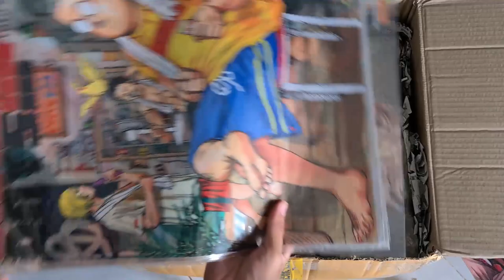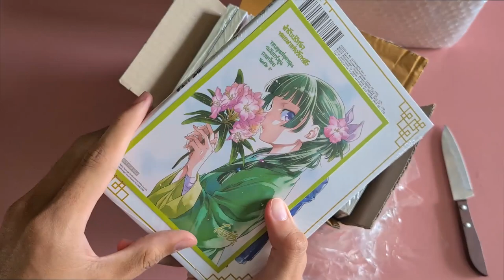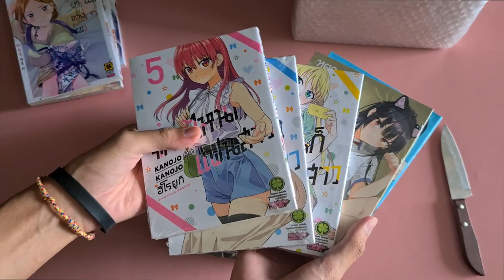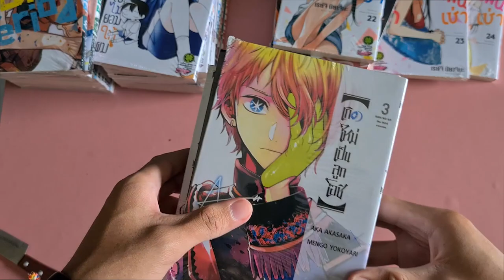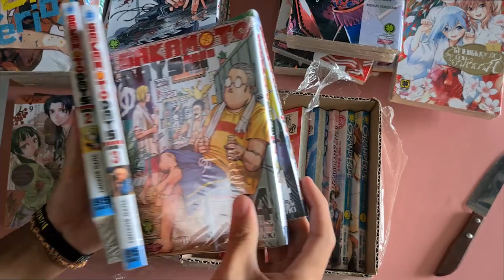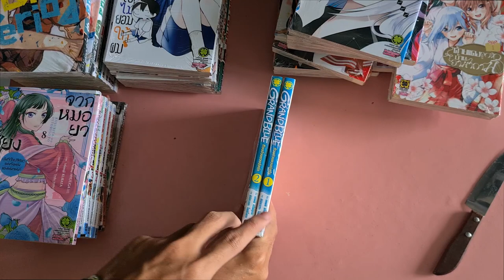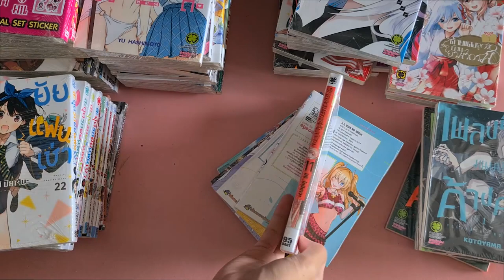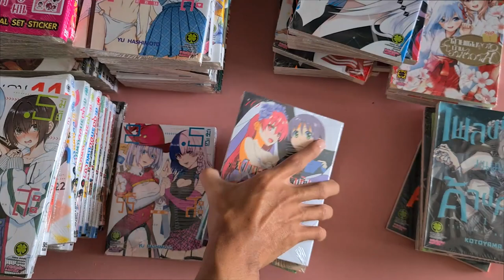Unboxing มังงะที่ดองไว้ร้านประจำ 1ปี EP.1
ชอบก็จัด ประหยัดทำไม